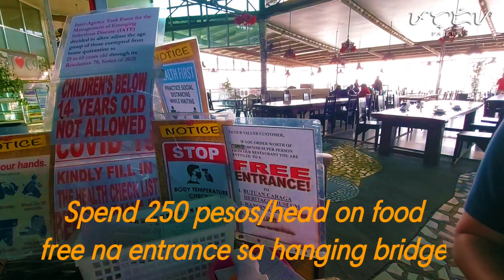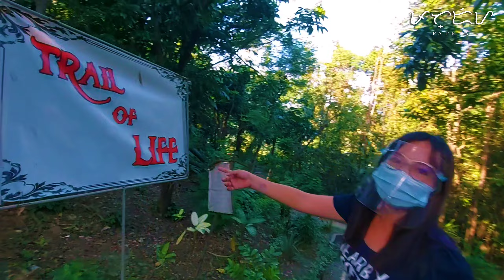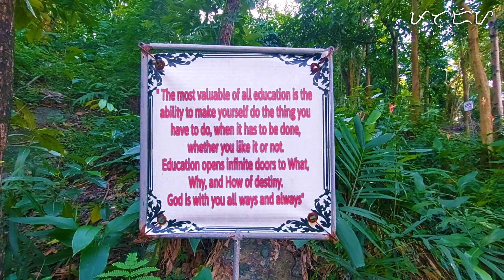CLOUD 9 ANTIPOLO RIZAL | PATRIA TV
Cloud9 | Antipolo, Rizal
Wedding Anniversary Celebration Part 2

Park Entrance Fee: Free
Hanging Bridge Entrance Fee: 60php, Free for every worth 250 of foods